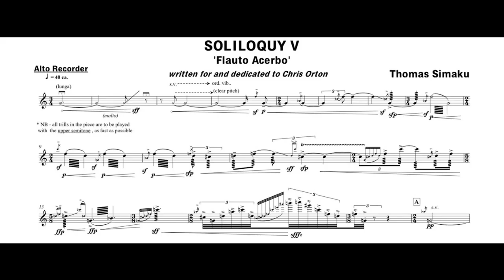An Afternoon Soliloquy. by Thomas Runciman - Poem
An Afternoon Soliloquy. by Thomas Runciman

How good some years of life may be!

    Ah, once it was not guessed by me,

    Past years would shine, like some bright sea,

    In golden dusks of memory.

    Ere then the music of the dawn

    From me had long since surged away;

    And in the disillusioned day

    Of chill mid-life I plodded on.

    Anon a fuller music thrilled

    My world with meaning undertones,

    That elegized our vanished ones,

    And told how Lethe's banks are filled

    With wordless calm, and wistful rest,

    And sweet large silence, solemn sleep,

    And brooding shadows cool and deep,

    And grand oblivions, undistressed.

    No more 'twas "Lethe rolling doom,"

    But Lethe calling, "Come to me,

    And wash away all memory

    And taint of what precedes the tomb;

    And know the changeless afterthought,

    Half guessed, half named from age to age,

    Wherein I quench the flame and rage

    And sorrow with which life is fraught."